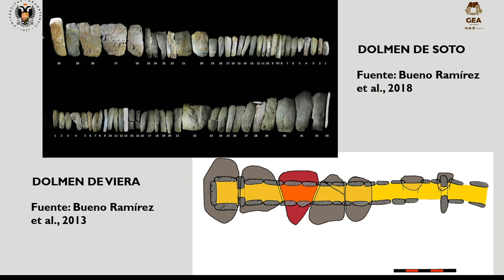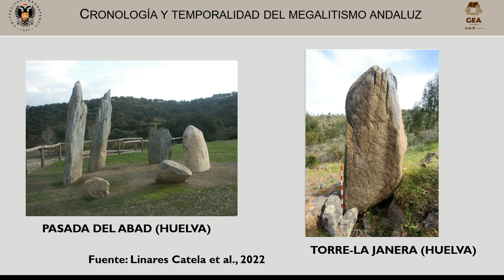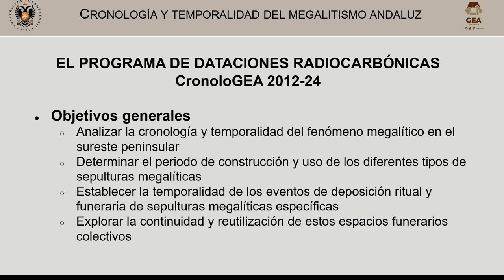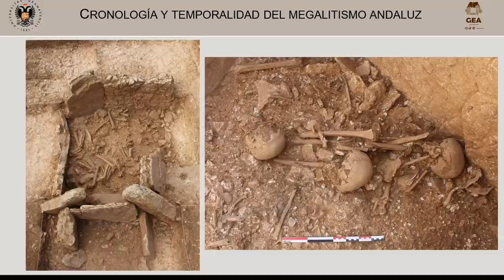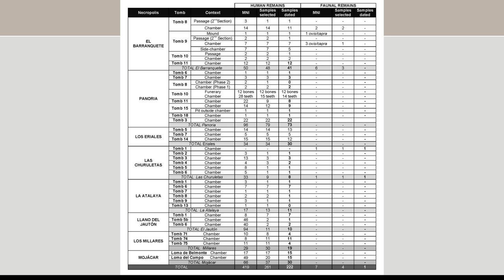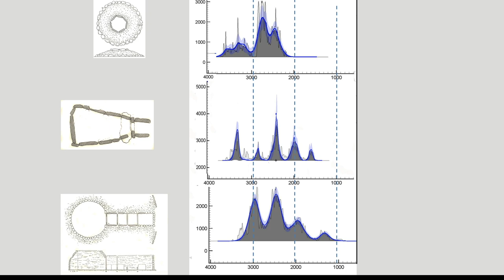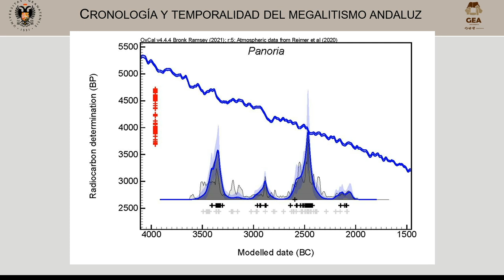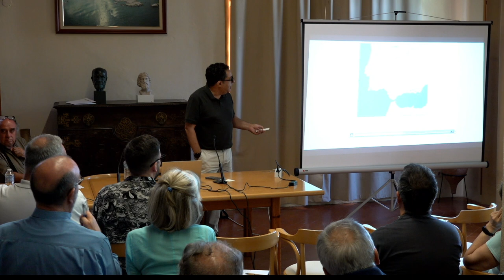Cronología y temporalidad del megalitismo andaluz - Dr. Gonzalo Aranda Jiménez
Cronología y temporalidad del megalitismo andaluz - Dr. Gonzalo Aranda Jiménez (Universidad de Granada)

Seminari internacional: Orígens i desenvolupament del megalitisme arcaic a la península Ibèrica

5 i 6 de juliol de 2024
MAC - Empúries

En el marc del projecte de recerca que es realitza des de fa anys sobre el túmul neolític de Vilanera (l’Escala), el Museu d’Arqueologia de Catalunya i el Grup de recerca GRAMPO-SAPPO de la Universitat Autònoma de Barcelona va organitzar aquest seminari internacional, amb l’objectiu de contribuir a l’actualització i coneixement de l’origen i primer desenvolupament del Megalitisme a la península Ibèrica i regions veïnes.